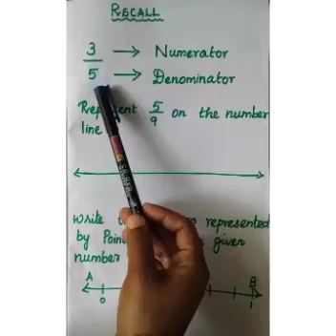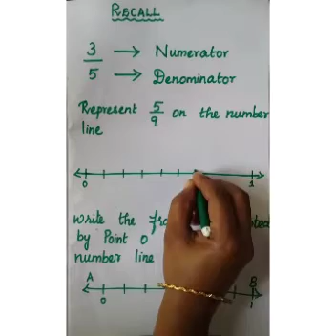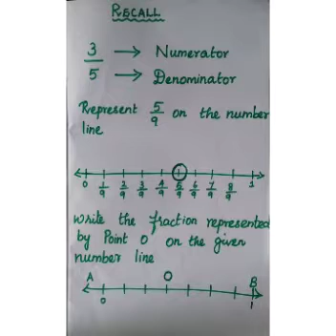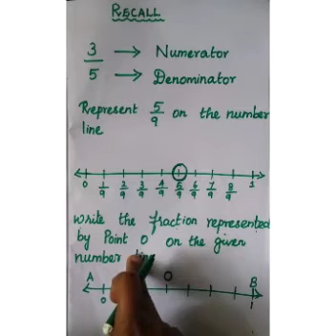SRI PARASAKTHI VIDYALAYA CBSE